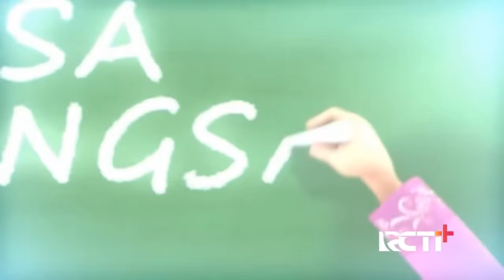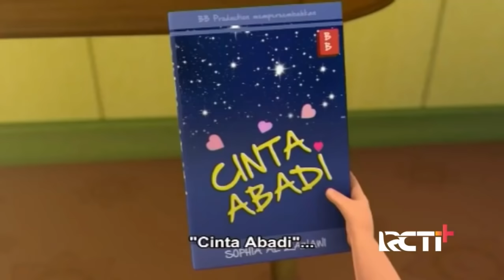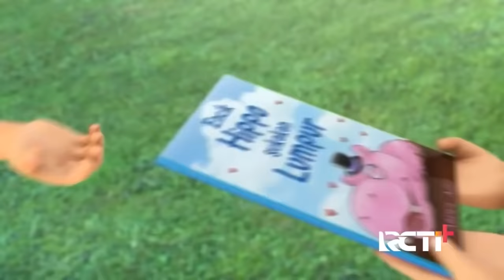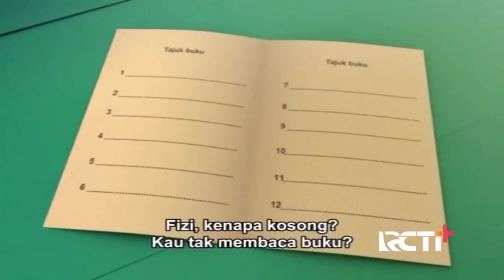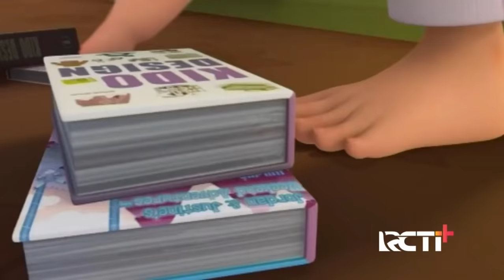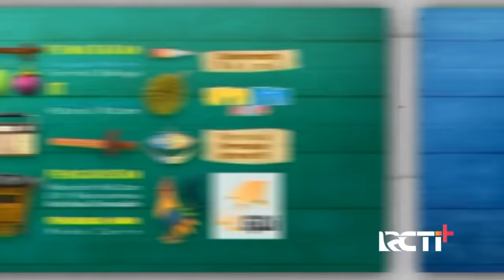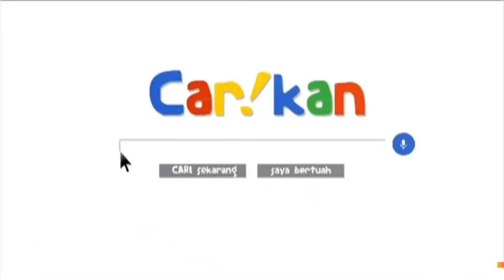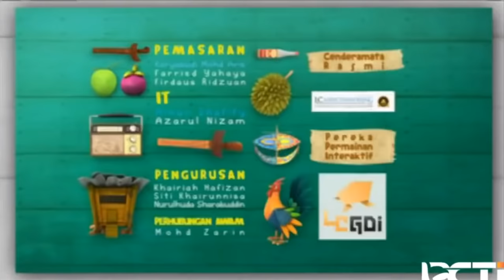Upin Ipin Musim 15 – Jalan Berilmu FULL Episod Terbaru 2022